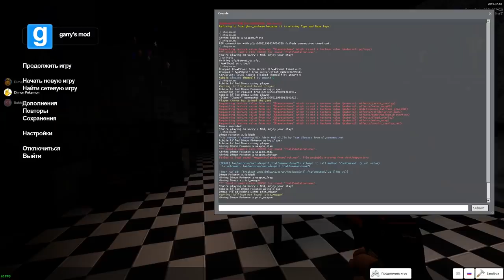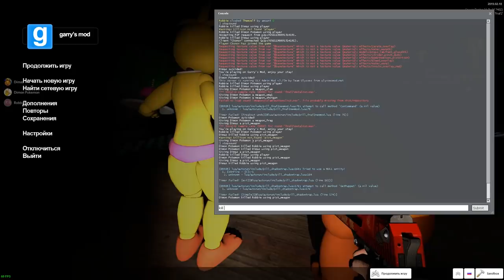АНИМАТРОНИКИ ПУГАЮТ ОХРАННИКА FNAF 2 ► Garry's Mod